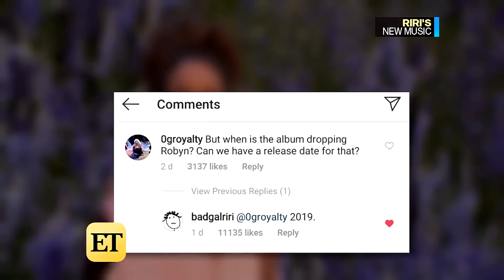Rihanna Turns 31: Inside the Singer's Big Year Ahead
ET is taking a look at some of the rumored collaborations, music ventures and movie projects the birthday girl has in store.